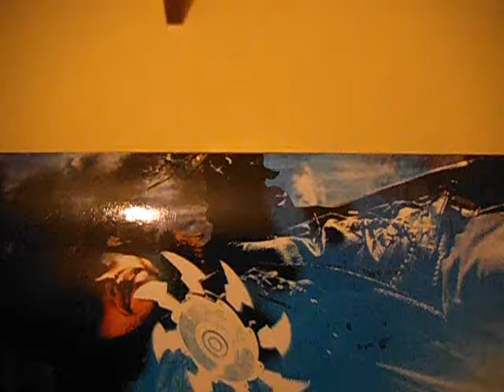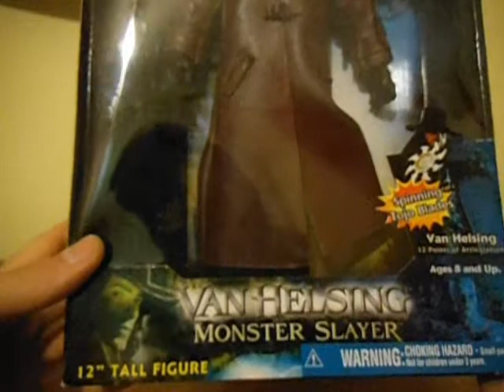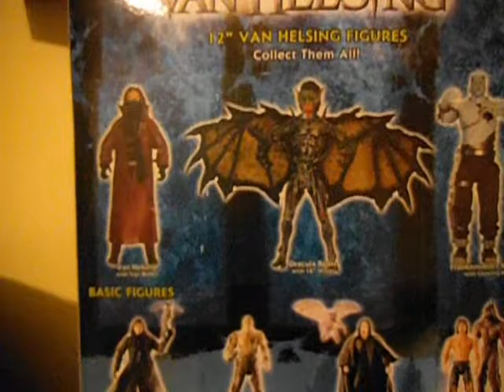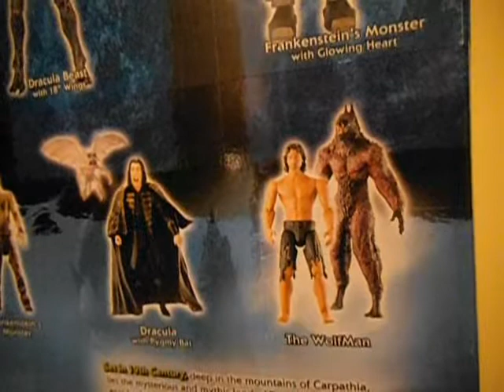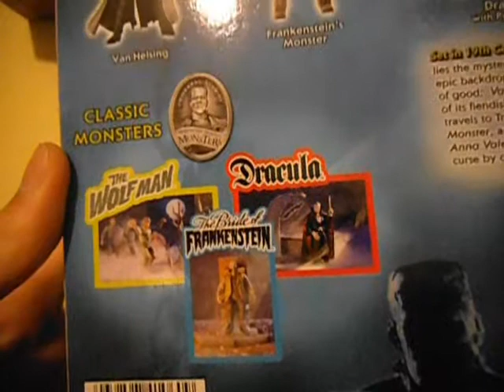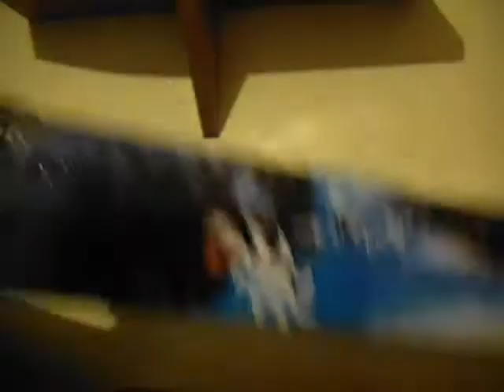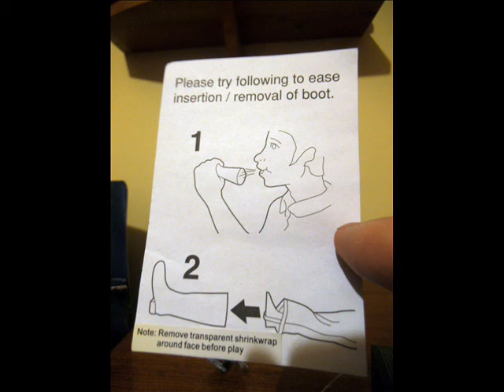Jakks Pacific Van Helsing - Recenzja + Unboxing.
Na końcu fotka karteczki, która wypadła z dna opakowania. Sugeruje ona hmm naplucie do buta przed włożeniem na stopę ??? O.o
Oraz wspomina o zdjęciu taśmy z twarzy figurki.
Nieźle :O